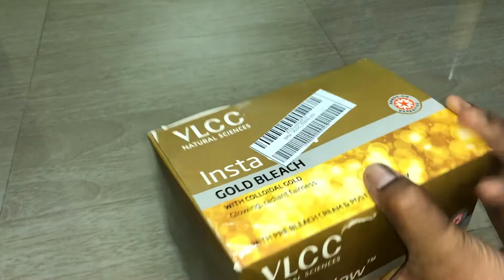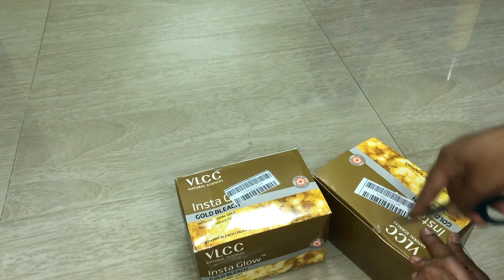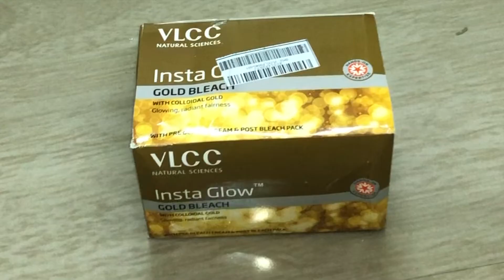VLCC Insta Glow Gold Bleach (Pack of 1)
Unboxing Videos